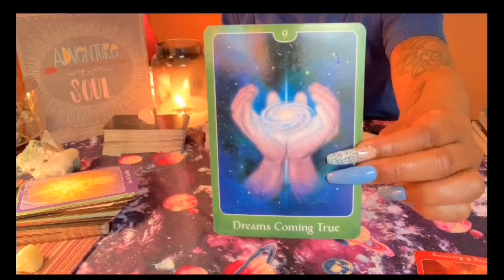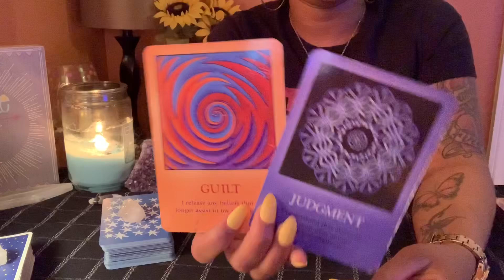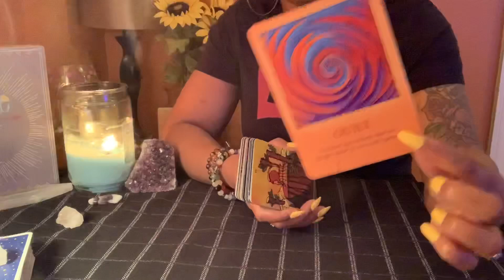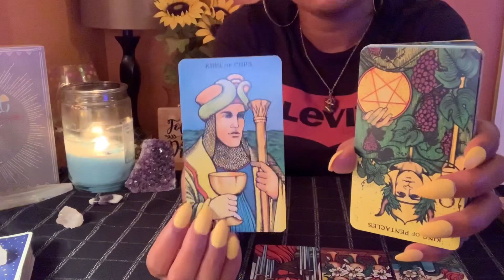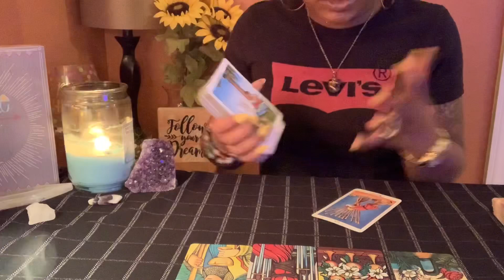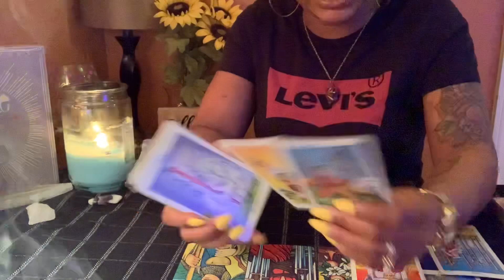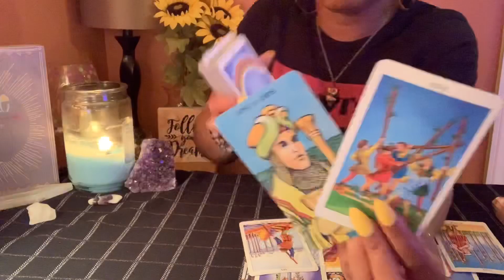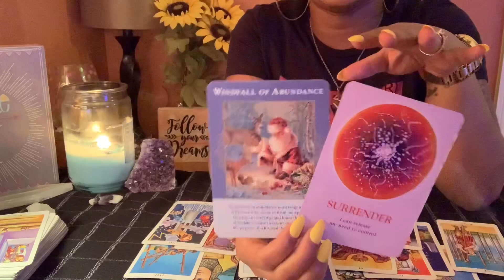SCORPIO ♏️ | SURRENDERING TO THIS SITUATION WILL BRING YOU THE OUTCOME YOU WANT!!!! 💫✨JUNE PREVIEW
2 For $22 Questions & Answers (additional questions $5 per

Decks I’m Using ⬇️

Ethereal Vision illuminated Tarot

Magdalene Oracle

Dream Oracle Cards

The Soul Journey

Mystical Manga Tarot

Psychic Tarot of The Heart Oracle

Radiant Rider-Waite Tarot

Angels Of Abundance Oracle

Moonology Oracle

The Soulful Woman Guidance

Numerology Guidance